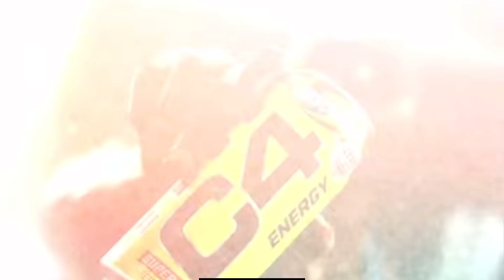اول مرة استعمل منشطات💉 لن تصدق ما حصل 😱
نتمنى يعجبكم هاد المحتوى لي كندير❤️، متنساوش تشجعوني باش نتحمس او نعطي ما أحسن😊متنساوش تشتاركوا فالقناة والضغط على زر الجرس باش ديما يبقى يوصلكم الجديد، ادا عجبكم هذا الڤيديو اضغط على لايك وتعليق مناسب 🙌🏻❤️

أقوى تمارين منزلية لبناء العضلات
أقوى تماربن لبناء العضلات في البيت
تمارين لبناء العضلات
تمارين لبناء العضلات في البيت
تمارين العضلات في 5 دقائق
غير جسمك في 5 دقائق
كاليستنكس
هل هم طبيعيون
Shoulders workout
فيتنس
ستريت ورك اوت المغرب
كيفاش نطلع فورمة
ابطال رياضة الكالستنكس
هل انا طبيعي
هل استعمل المكملات
حرق دهون في 5 دقائق
افضل تمارين منزلية
ستريت ورك اوت الجزائر
رياضة الشارع
ستريت ورك اوت تونس
الجزائر
تونس
Street workout egypt
Street workout maroc
Calisthenics arab
Calisthenics عرب
ستريت ورك اوت مصر
ابطال المغرب
اقوى تمارين الكتف بالمنزل
فجر عضلات الكتف
بناء فورمة في البيت
Shoulders workout at home
وحوش الكالستنكس
مسابقة رياضة الكالستنكس
Oussama boukh
Lwa7cha
Koulna wo7ouch
تقاتل لا بغيتي توصل
شاهد كيف تحولت
فول بلانش بروغرام
How to front lever
Street workout freestyle
Street workout statics
Static session
Tutorial full planche
Tutorail straddle press